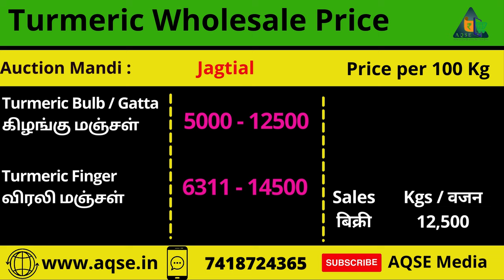Turmeric Market Price Today In Nizamabad | నేటి పసుపు ధర నిజామాబాద్ | Turmeric Rate At Bhainsa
Turmeric Price Report For 01/04/2024 | மஞ்சள் விலை நிலவரம் | ಅರಿಸಿನ ಬೆಲೆ | పసుపు ధర | एक किलो हल्दी की कीमत | हल्दी बाजार भाव आज 01 अप्रैल 2024

ಅರಿಸಿನ ಬೆಲೆ
உருண்டை மஞ்சள் விலை
Turmeric Price Report
Turmeric Sale Data 2024@AQSEMedia
Todays Turmeric Price 2024
Turmeric Auction At Duggirala
Turmeric Auction At Cuddapah
Turmeric Auction At  Sadasivpet
Turmeric Auction At Warangal
Turmeric Price At Warangal
Turmeric Price At Sadasivpet
Turmeric Price At Cuddapah
Turmeric Price At Duggirala
Turmeric Price At Bangalore
Turmeric Price At Chamaraj Nagar

AQSE Media
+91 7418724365